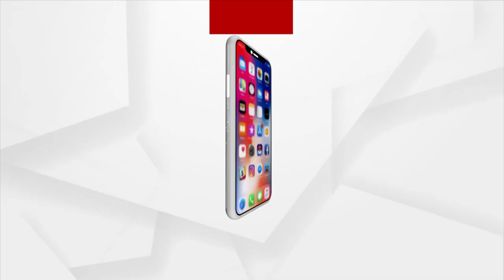Balasore: No road to Sinduri Village, Villagers suffer due to Odisha Govt's negligence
Numerous development schemes by the Odisha government still many villages are not benefiting from this. There is no road to Sinduri village in Balasore district, for which villagers face many difficulties.